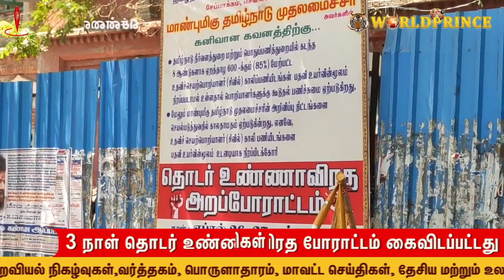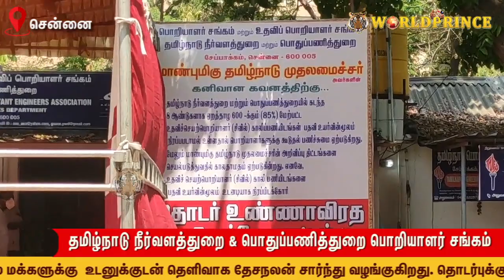தொடர் உண்ணாவிரதம் கைவிடப்பட்டது ஏன்? தமிழ்நாடு பொதுப்பணித்துறை & நீர்வளத்துறை பொறியாளர்கள் சங்கம்